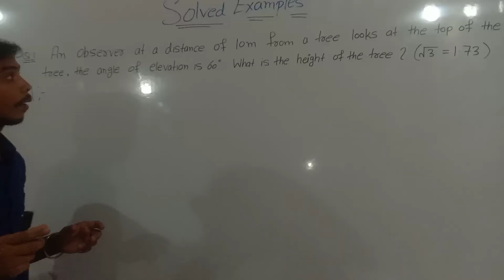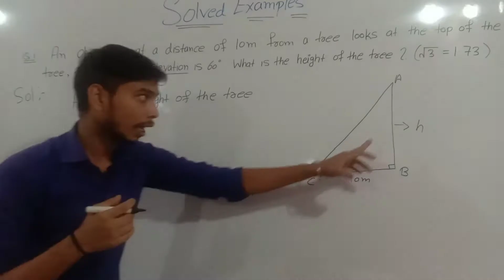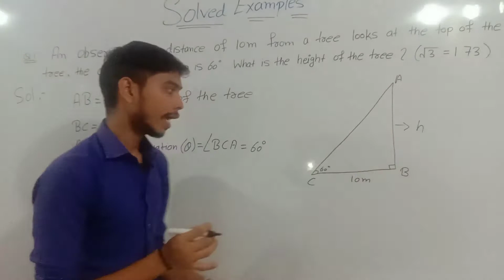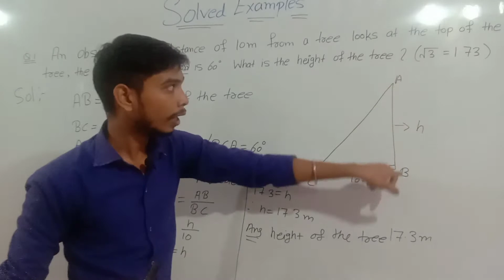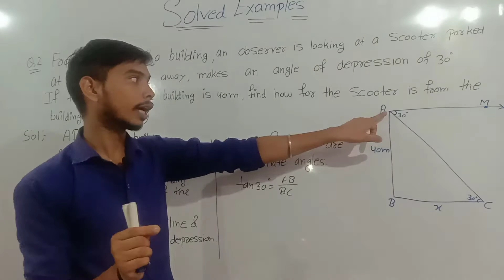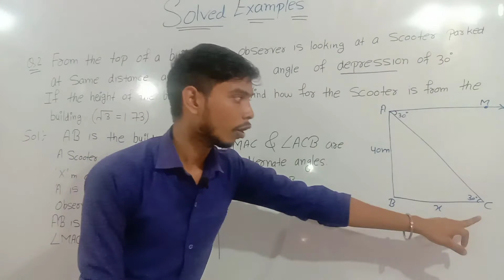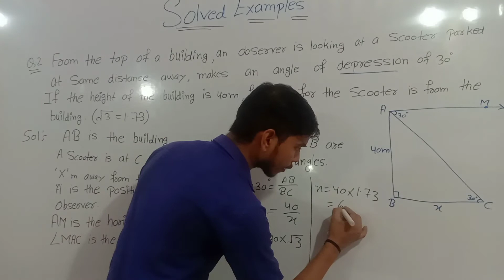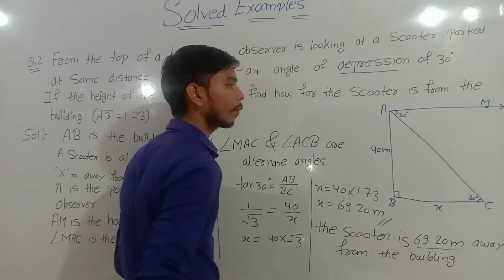Geometry Class 10th || Chapter 6 trigonometry || Example Solution practice set 6.2 || lecture 11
Hello friends
Trigonometry Class 10 Maharashtra Board New Syllabus maths  Part 2
In this video you will learn the formula of trigonometric ratios sin, cos, tan cot, cosec, sec ,etc. you will also learn the different identities of trigonometry. All formulas and practice set 6.2 Part  2 And application of trigonometry
With the help of this video you will be able to solve any question based on trigonometric ratio and identities
Also watch the videos available on our channel SD TECH.
Please  watch
Maharashtra Board Mathematics Part 2 all videos